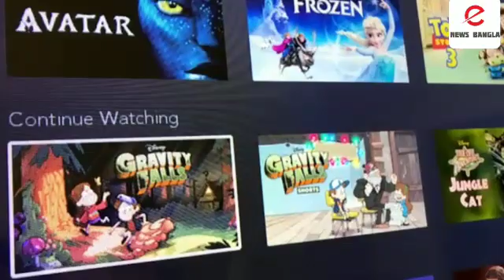হটস্টার সাবস্ক্রিপশনে বিশেষ অফার